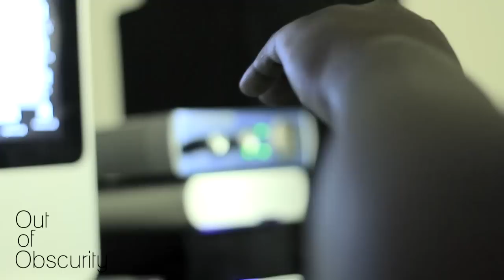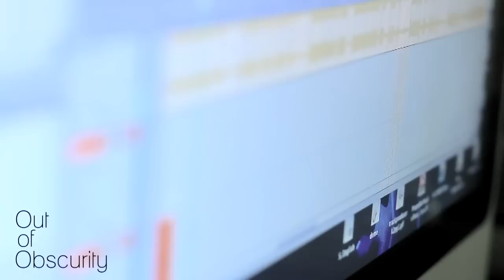Fayth Hope presents...Out Of Obscurity, Ep. 2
Take a look inside a studio session with Fayth Hope and her vocal coach Trey McLaughlin, and recording engineer/arranger Chris Thompkins.

Directed by Armard Andrews of Vidipop Video Design House